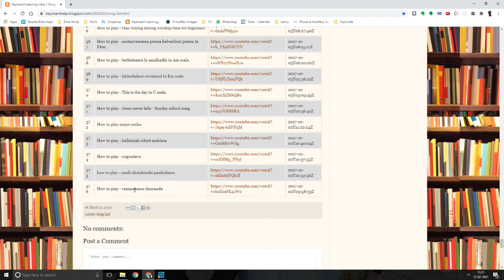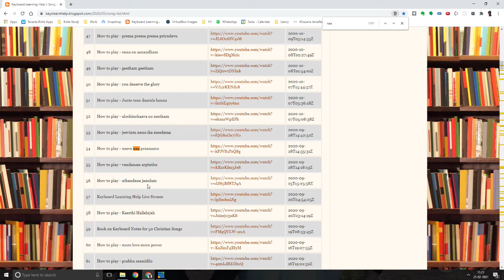How to search for songs in this channel - easily?